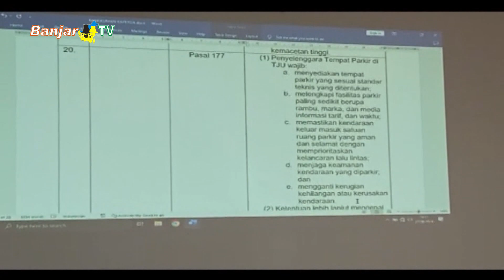PARKIR DI TEPIAN JALAN AKAN DIATUR DALAM PERDA PENYELENGGARAAN TRANSPORTASI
Dinas Perhubungan Banjarmasin melalui KABID Rekayasa Lalu Lintas menyampaikan, parkir yang dikelola di tepian jalan umum nantinya secara bertahap akan dimasukkan dalam draff perda, tujuanya agar lebih tertata.